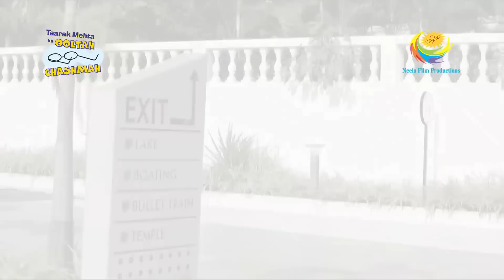Jethalal & Co Debrief Gokuldham | Full Episode | Taarak Mehta Ka Ooltah Chashmah| Rang Tarang Resort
Dr. Hathi, jethalal and Popatlal narrates the details of Mission Kala Kouwa  to all Gokuldham members.

Show Name: Taarak Mehta Ka Ooltah Chashmah
Star Cast: Dilip Joshi, Disha Vakani, Amit Bhatt
Episode No: 3208
Produced By: Asit Kumar Modi